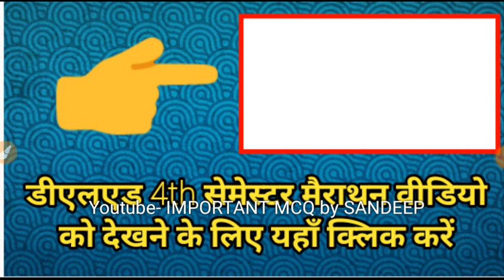Deled/BTC 4th Sem MATHS फुल कोर्स ।।डीएलएड 4TH सेम गणित मैराथन वीडियो~ पूरा कोर्स मात्र 1 वीडियो में